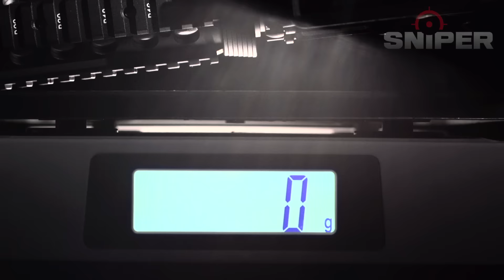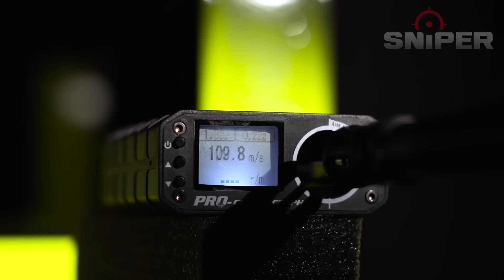Sniper-as.de - LCT M16A4 EBB AEG Review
Der dritte Teil der "Evolution of Assault Rifle" Serie zeigt den Nachfolger der legendären M14, das M16. Hierzu schauen wir uns den Nachbau von LCT als EBB Version und in der A4 Variante an. Eigentlich ist LCT wohl DIE Anlaufstelle, wenn es um hochwertige AKs geht, jedoch überzeugt der Hersteller auch, wenn es M4 / M16 Modelle geht. Überzeugt euch selbst. Ihr findet übrigens die LCT Artikel exklusiv und nur bei uns unter: